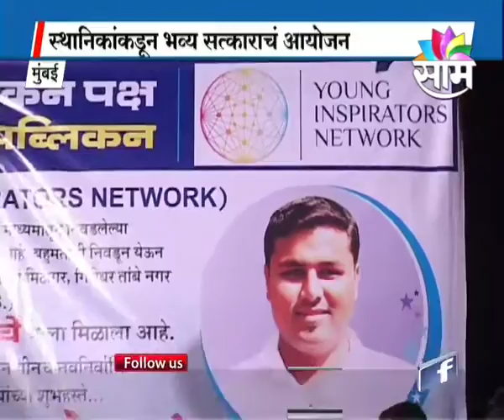YIN: Sandeep Palve has become first Chief Minister of YIN